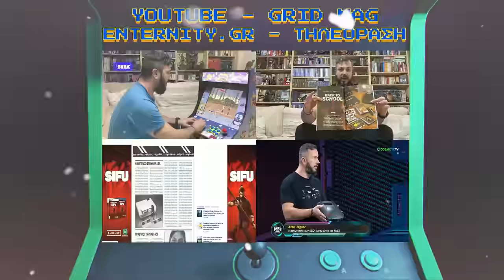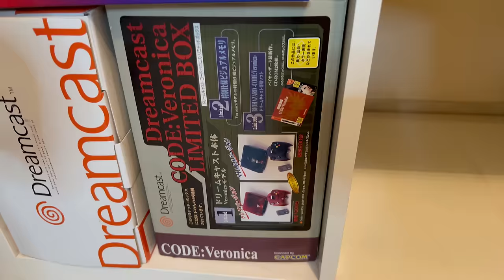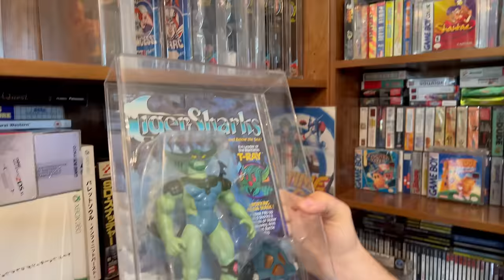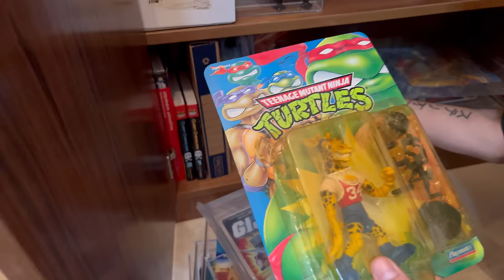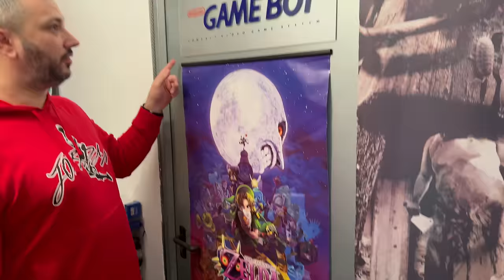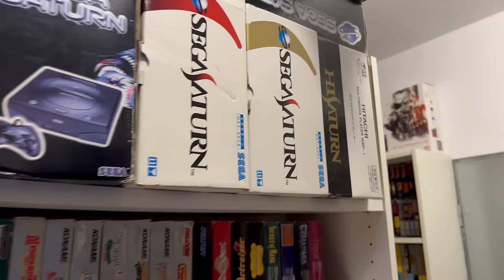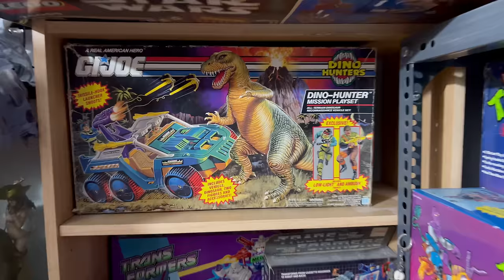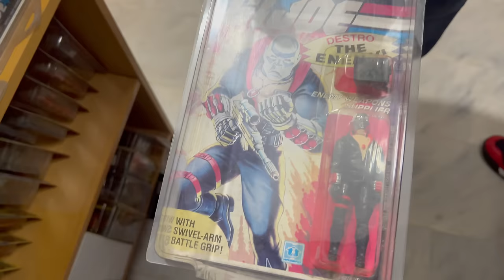H ΜΕΓΑΛΥΤΕΡΗ RETRO VIDEO GAMES ‘n TOYS ΣΥΛΛΟΓΗ ΣΤΗΝ ΕΛΛΑΔΑ | ΣΤΕΛΙΟΣ ΧΑΡΙΣΗΣ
Με μεγάλη υπερηφάνεια σας παρουσιάζω το 22ο room tour, το μεγαλύτερο στη χώρα και ένα από τα ποιοτικότερα και κορυφαία παγκοσμίως! Επισκέφτηκα τον φίλο Στέλιο που τον έχετε γνωρίσει στο κανάλι από Ρετροκολλέκτορες και εορταστικά βίντεο και το αποτέλεσμα είναι ένα εκρηκτικό, ολοκληρωμένο βίντεο στο room tour που ο καθένας θα ονειρευόταν! Απολαύστε υπεύθυνα!!!

Πατήστε και το καμπανάκι ώστε να μη χάνετε τα νέα επεισόδια!

📧 FAN MAIL : Kορρές Νικόλαος, ΤατοΪου 161, Κηφισιά 145 64
👉FACEBOOK EPIC RETRO TEAMS
   1) Retro Video Games Greece

                                                           - GOPRO 9
                                                           -EKEN H9R
                                                           PHOTOSHOP